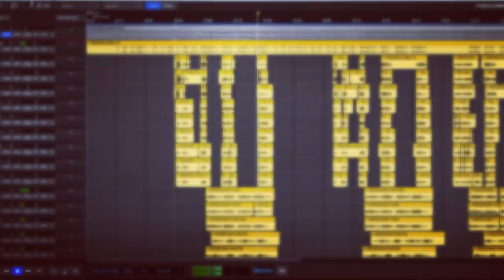Isolated vocals Amanda Easton - 'Girl in the Sky Blue Ballgown' from Drama and Doowops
Here is a snippet of the recording session (just the vocals, unmixed, without the producer-y magic) for 'Girl in the Sky Blue Ballgown' from my upcoming EP 'Drama and Doowops' due out later in 2023. I always love hearing the 'behind-the-scenes' of a song, so hope you enjoy it too!

If you'd like to jump on the mailing list so you find out when the music is out, please do so here, it would be great to have you